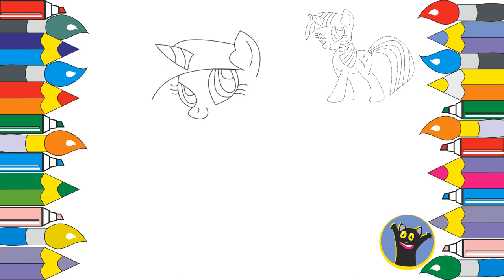Pony how to draw / My little pony drawing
Follow step by step instruction to draw cute pony and paint it in bright colors.